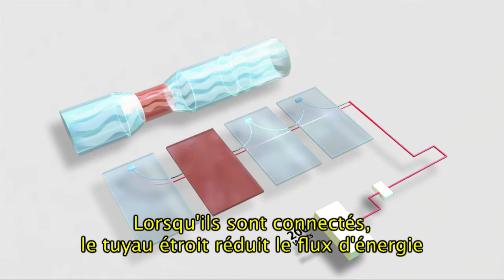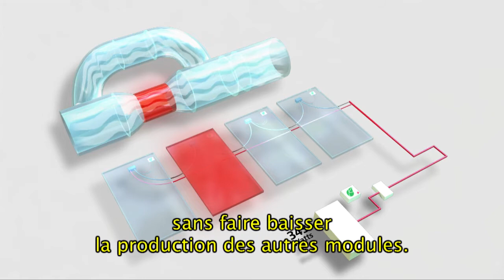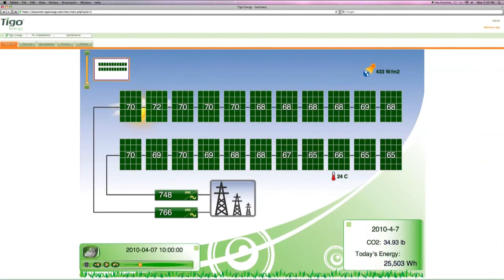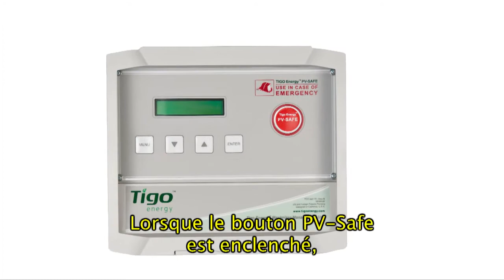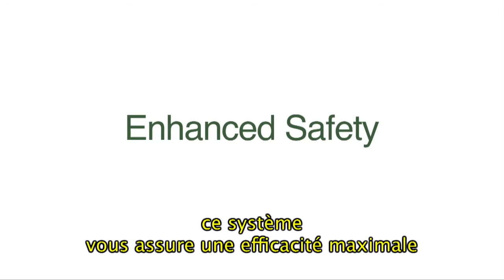About Tigo Energy (Français)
Tigo Energy Maximizer optimise le rendement des centrales photovoltaïques, améliore leur sécurité et la maîtrise de la production d'énergie.